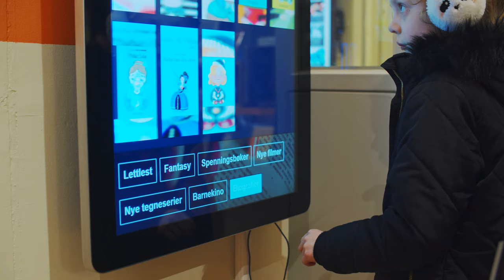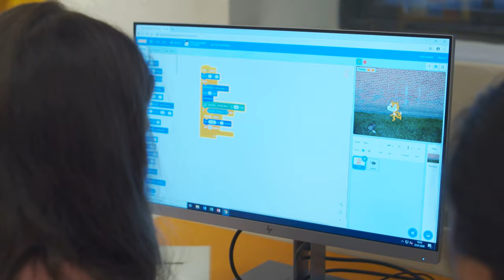Opplev bredden av tilbud i vårt barnebibliotek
Bergen Offentlige Bibliotek tilbyr et bredt utvalg for barn. I barnebiblioteket er det rom for å utforske, være sammen og bli inspirert. Her kan barn lese, lære, spille, og bruke de mediene vi har tilgjengelig. Biblioteket har også en rekke kurs, aktiviteter og arrangementer for barn.

Video og musikk er produsert av Mamadee King Kabba for prosjektet Klikk og les støttet av Nasjonalbiblioteket.